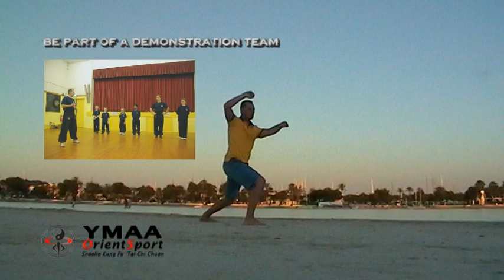Tai Chi Chuan Yang style (YMAA Orientsport)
Zibi is a director of YMAA OrientSport (London), practicing Tai Chi Chuan and Kung Fu over 20 years. Here he is performing mixed Yang style sequence. Tai Chi gives you feeling of relaxation, balance and flexibility everywhere, even on holiday in Mallorca :)